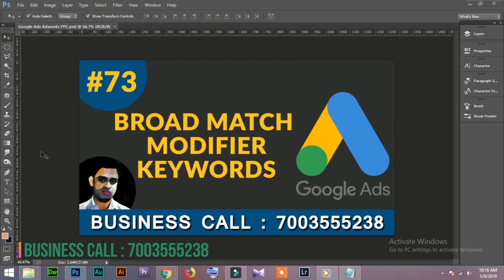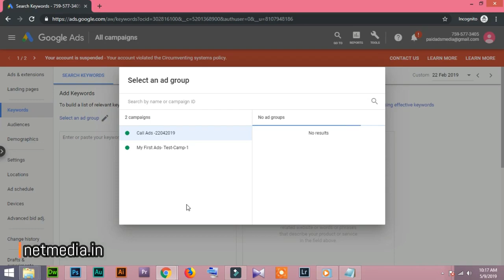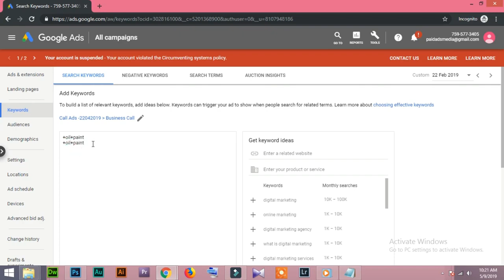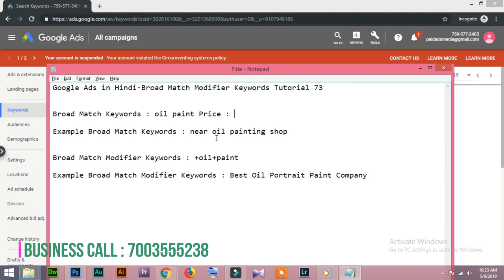73 Google Ads in Urdu Broad Match Modifier Keywords Tutorial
73 Google Ads in Urdu Broad Match Modifier Keywords Tutorial